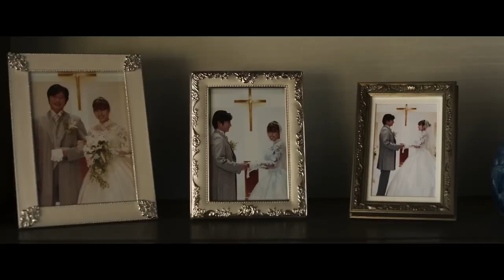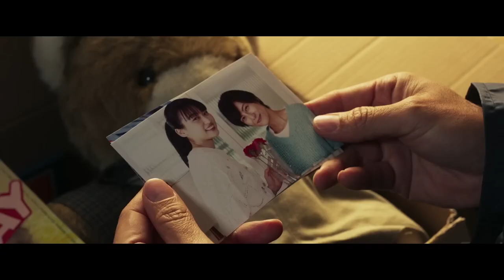Phases of the Moon (2022) 月の満ち欠け - Movie Trailer - Far East Films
Starring: Yo Oizumi (大泉洋), Kasumi Arimura (有村架純), Ren Meguro (目黒蓮), Kou Shibasaki (柴咲コウ), and Kei Tanaka (田中圭).
Director: Ryuichi Hiroki (廣木隆一).